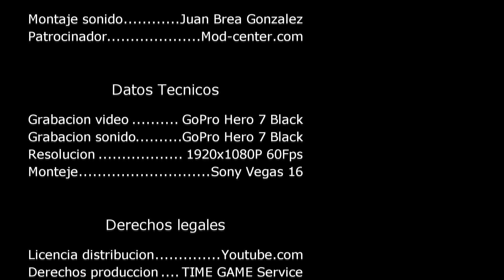instalar LCD retroiluminada en Game Gear 2ª Parte (Instalación)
En los dos siguientes tutoriales os enseñare como poder instalar una pantalla de nueva generación LCD para una de las consolas retro concretamente la Sega Game Gear. Con esta modificación veremos una mejora increíble tanto en color como iluminación de nuestra consola.